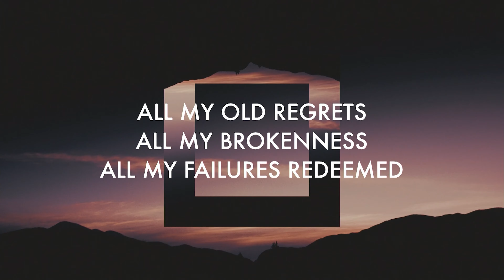Starts And Ends | Live | LCC Youth